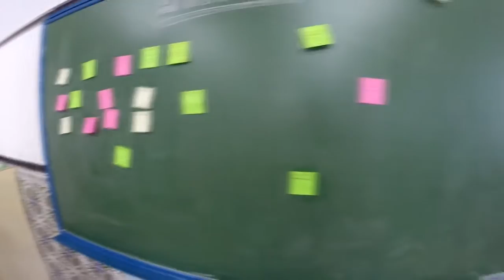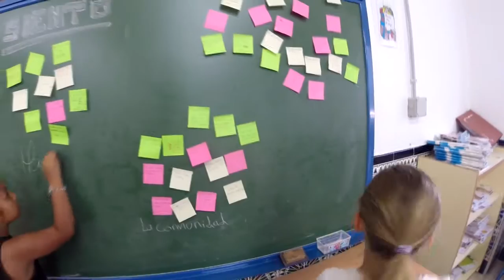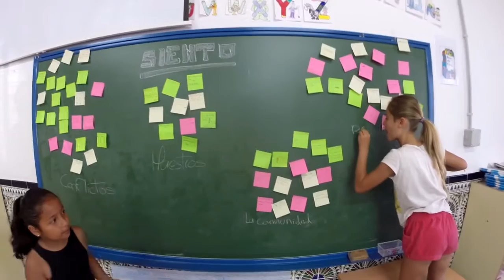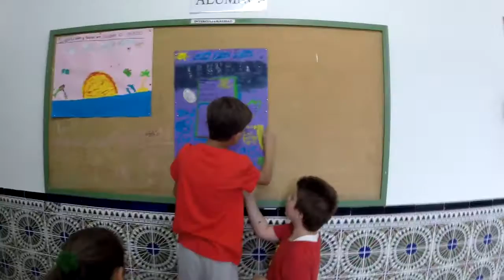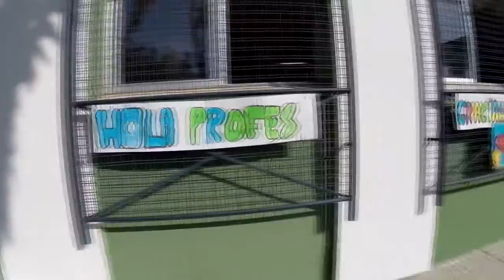DFC España 2016, "Mensajes positivos a los maestros y maestras", CEIP JOSÉ BANÚS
DFC España ha recibido el proyecto "Mensajes positivos  a los maestros y maestras" de CEIP JOSÉ BANÚS, de Málaga. Así nos cuentan en qué consiste: En relación a su experiencia en la escuela, salieron varios focos en la fase "siento": conflictos, problemas en el recreo, limpieza y maestros (sobre todo, porque algunos, en ocasiones, eran un poco serios según el punto de vista de los alumnos). El foco seleccionado fueron los maestros.
Comenzamos diseñando un plan para apoyar y animar  a los maestros con cartelería que fuera alegre y positiva. A medida que el pequeño proyecto avanzaba, surgían nuevas ideas.Finalmente, colgamos los carteles en pasillos y en exteriores por donde pasan todos los maestros y maestras cada día. Utilizamos cartulinas, cartones, rotuladores y pinturas.No obstante, nos quedan muchos proyectos por hacer el próximo curso. Ésto es el comienzo.
Tipo de centro: Público.
Grado de los participantes: Primaria.
Categoría: Escuela.
Subcategoría: Otros.
Entrada: 247.